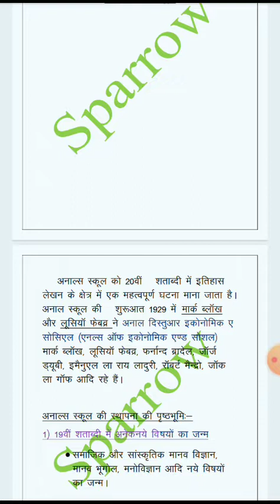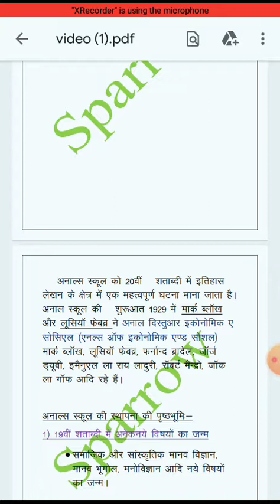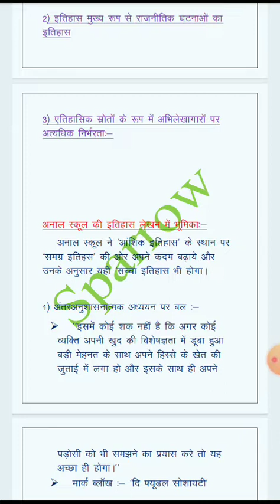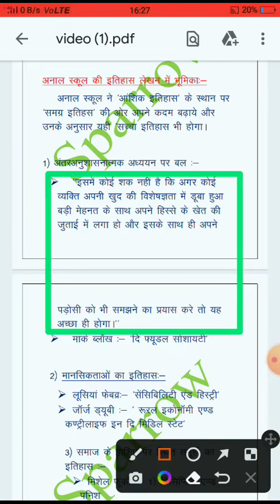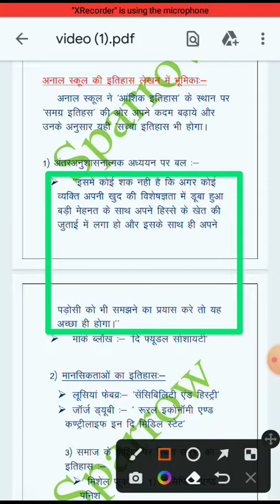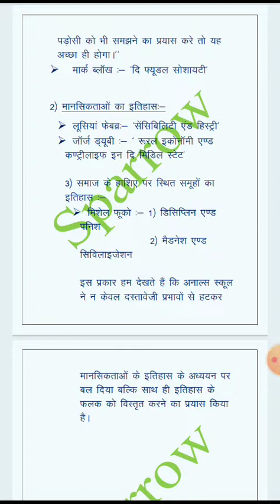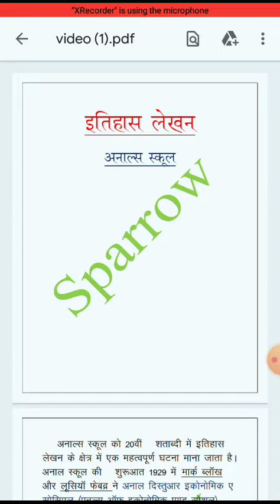Annales School of historiography, Marc Bloch and Lucien Febvre